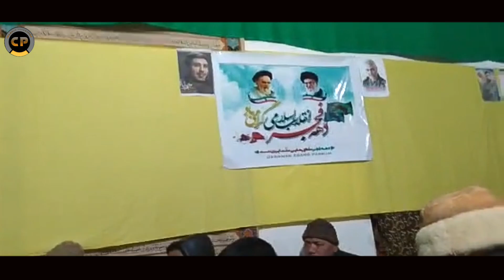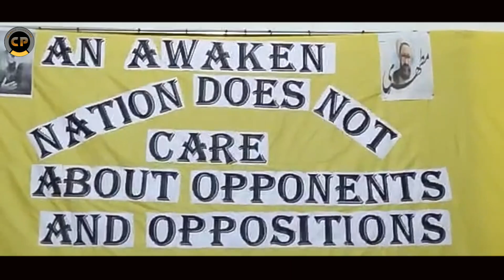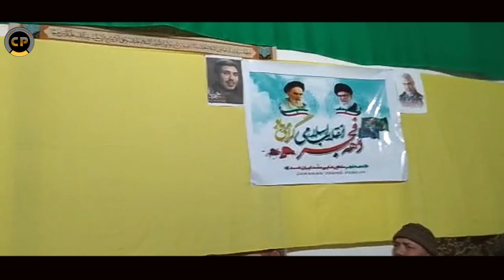Purgi Kalam | Mingpo Khomeini (r.a) | Youmullah 2021 | Feroz Sami | Chamran Production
⚫ Title :- Ming Po Khomeini
⚫ Reciter :- Feroz Sami Pashkum
⚫ Kalam :- Ishaq Tasnin Pashkum

Must Watch Till The End Of The Video